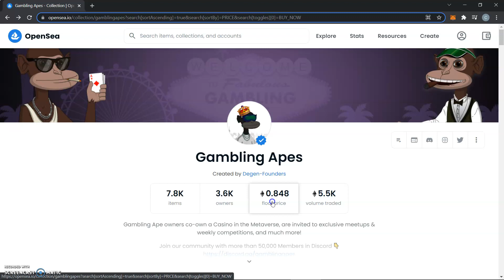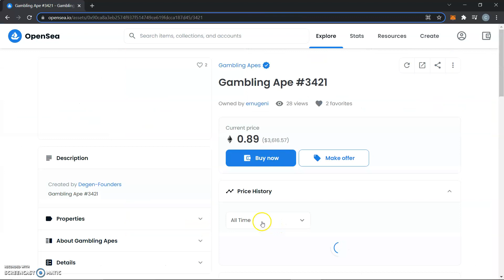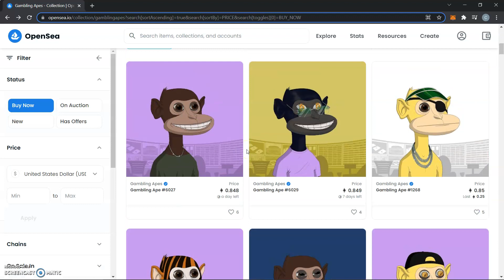Gambling Apes Casino | Dec17 | Lets Make Some $$$$ Money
Earning Structure
In keeping with the integrity and transparency of the project, the earning structure around which NFT holders will have access to the profit share and the distribution of profits from the Gambling Apes Casino will be available to the public and as simple as we can make it.
‌The following earning structure will apply to the Gambling Apes Casino:
70% Profit Share to Holders
20% promotion wallet
10% Treasury for big wins

2:like

3follow me on twitter

4:Tag me and a friend on twitter @CryptoRico12